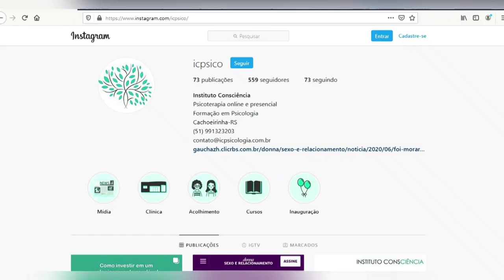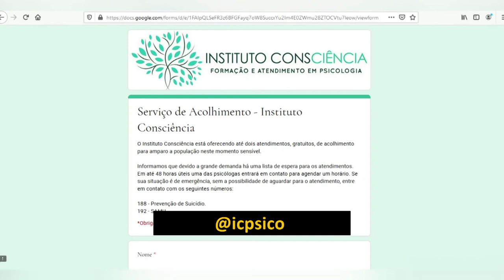TVE Saúde - Mulheres na pandemia